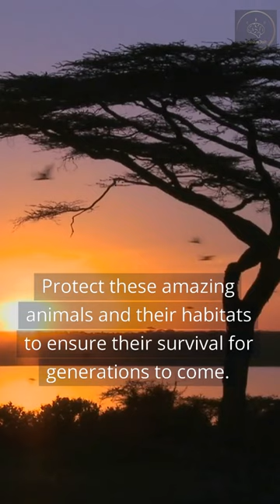The World's Fastest Land Animal!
Join us as we explore the incredible world of cheetahs, the fastest land animals on earth. In this short video, you'll learn about their unique physical features, incredible speed, and remarkable hunting tactics. But unfortunately, cheetahs are facing extinction due to habitat loss, poaching, and human-wildlife conflict. We'll discuss the major threats to their survival and what we can do to protect these majestic creatures. By watching this video, you'll become a cheetah champion and help raise awareness about cheetah conservation efforts. Join the fight to save these incredible animals from extinction by supporting organizations working to protect them. Watch now and become a part of the solution!